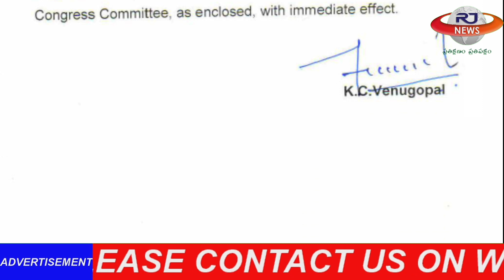revanth reddy as new tpcc cheif || rj news telugu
RJ NEWS IS A TELUGU BASED YOUTUBE NEWS CHANNEL WE ARE HONOURED TO SHARE THE INFORMATION WITH YOU